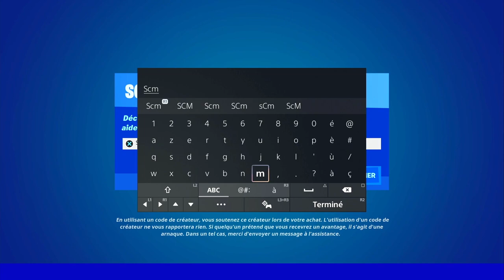AMENER BROUSSAILLE A L'ARBRE DE RÉALITÉ FORTNITE, EMPLACEMENT BROUISSAILLE FORTNITE, GUIDE DÉFI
▬▬▬▬▬▬▬ • BIENVENUE 😍 • ▬▬▬▬▬▬▬

▬▬▬▬▬▬▬ • PARTENAIRES 💪 • ▬▬▬▬▬▬▬

👉StealthGamer:
"SOISCOOLMEC"
"STRIKESOISCOOL"

TikTok "SoisCoolMecYTB"
👻Snapchat "soiscoolmec"

.▬▬▬▬▬▬▬ • TOP DON 💰 • ▬▬▬▬▬▬▬

▬▬▬▬▬▬▬ • MUSIQUE OUTRO 🎵 • ▬▬▬▬▬▬▬